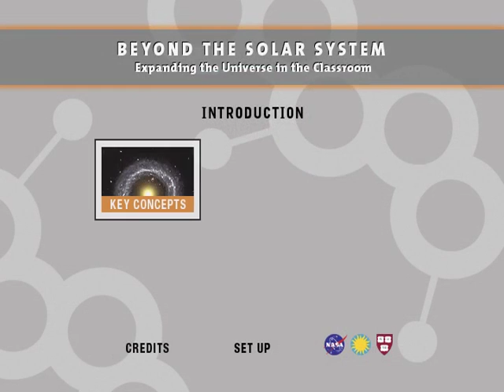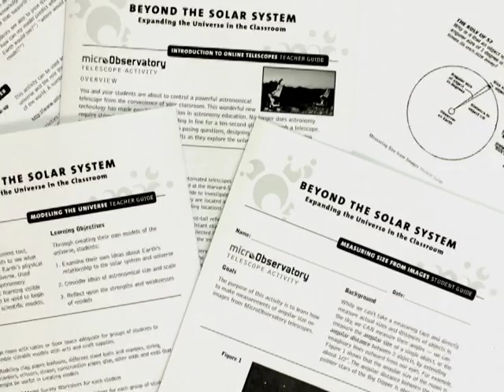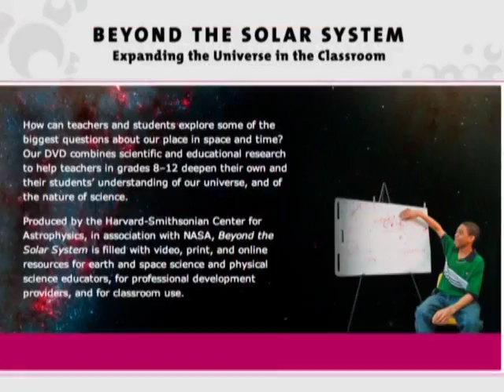Beyond the Solar System | Introduction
An introduction to Beyond the Solar System: Expanding the Universe in the Classroom.
Produced for NASA by the Harvard-Smithsonian Center for Astrophysics, this video series provides resources for science educators exploring Earth and space with their students.